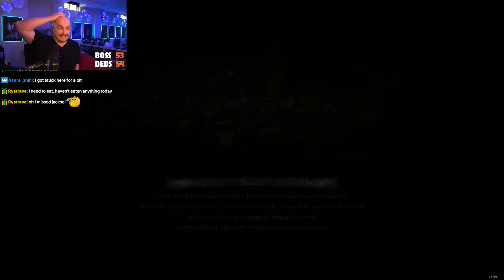Black Myth: Wukong Let's Play [Episode 45]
This game is really REALLY pretty, but does it live up to the overall hype? Let's see.

Feminist propaganda and talks of pandemics will not be tolerated (maybe).